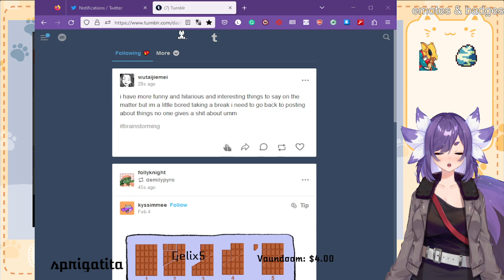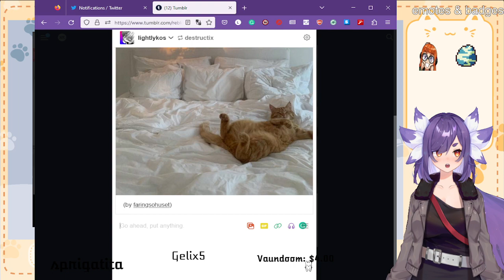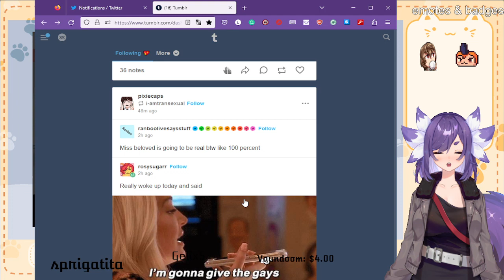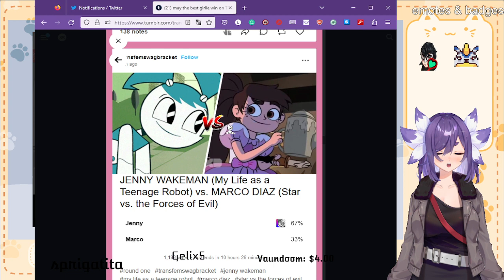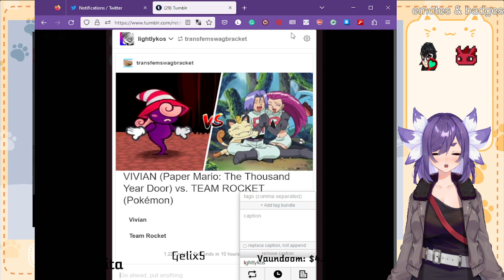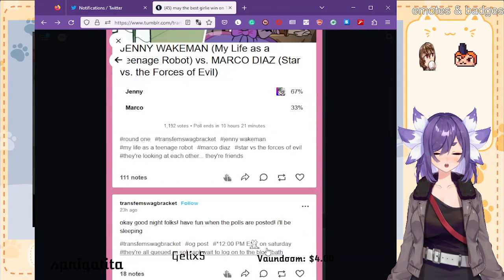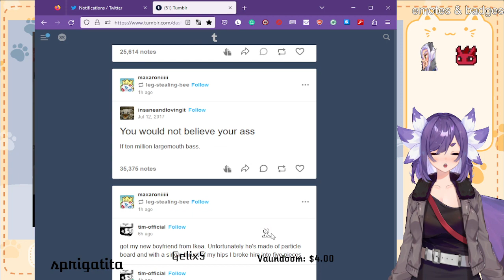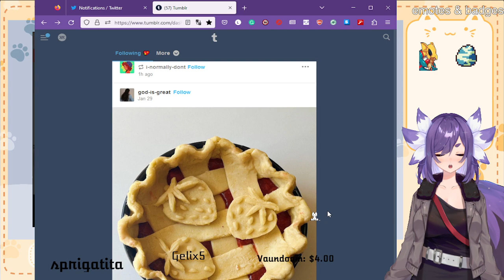Happy Splatfest OOoooo you wanna give me all your white chocolate so badly OoooO👁👄👁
Just a werewolf vtuber journey into the splatfest  fighting for my life out here